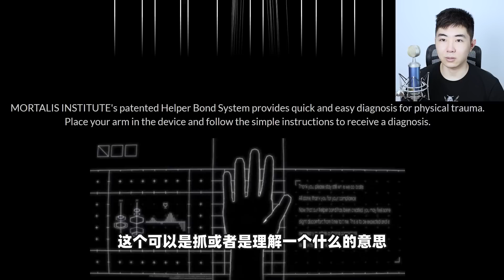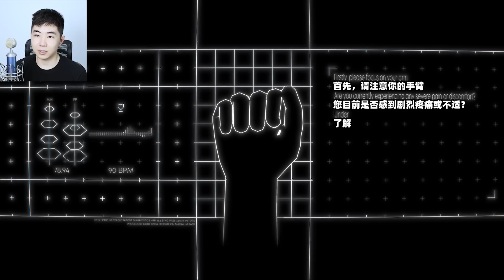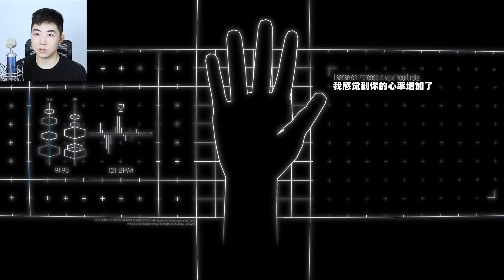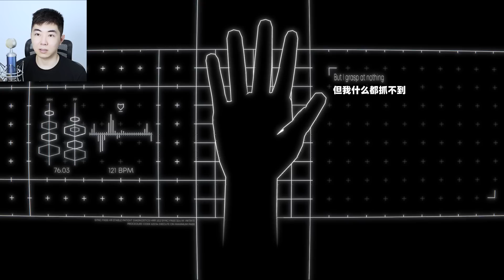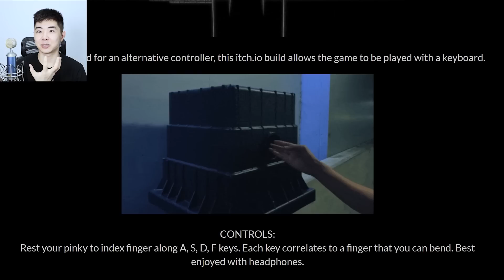奇特的超短篇恐怖游戏，把手放进一个医疗扫描仪里?《grasping》